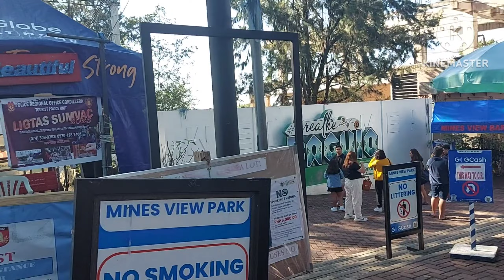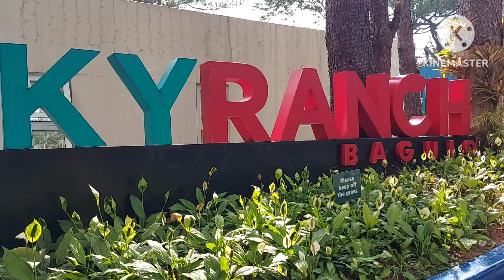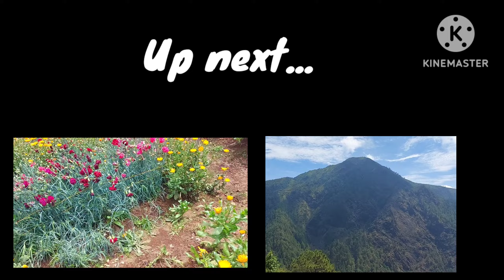Baguio Tourist Spot/Sakura Park/Haight's Place Atok, Benguet/Sky Ranch Baguio/Part 1